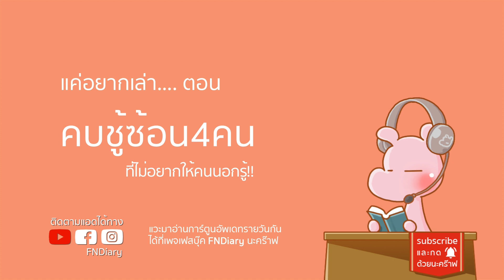วิธีซ่อนชู้ให้เนียนจนเมียจับไม่ได้!! ดาร์คไดอะรี่ I แค่อยากเล่า...◄1049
ผัวที่โดนเมียสายลับ ลักพาตัวไปเกาหลีเหนือ!!
ซ่อนชู้ในบ้าน9ปีโดยที่ผัวไม่รู้